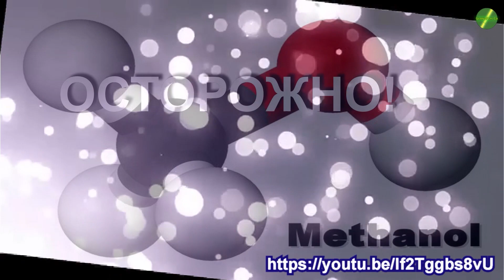Суррогаты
Анонімна кліника "Глорія" м. Дніпро  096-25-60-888
вул. Січових стрільців (вул. Артема), 31